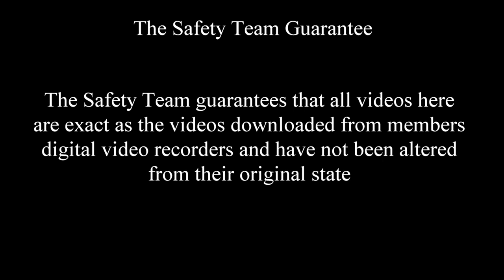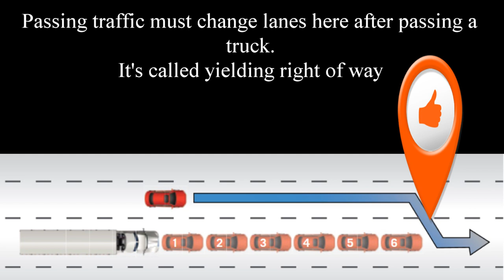US Xpress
Before we get started, notice the US Xpress driver blocking Fedex Freight in the right lane but coming up to his side and slowing down. This is what we have been trying to bring to your attention just like in the JEEP video.
However US Xpress never took complaints seriously when drivers called to complain about their drivers driving.
It was not long ago that one of their drivers hit one of our members truck because he wanted to change lanes while our member was halfway up the side of his truck so he thought that by turning his turn signal on it gave him special privileges which it did not so he came over and hit the truck.
This company is  now owned by SWIFT.